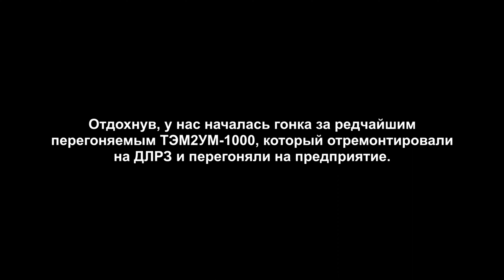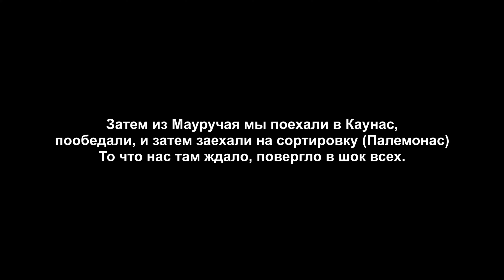Замечательная Кульминация Поездки в Литву | Большое Путешествие По Литве (3/3)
00:00 Замечательная Кульминация Поездки в Литву | Большое Путешествие По Литве (3/3)
04:45 730ML-004 [LTG LINK] Клайпеда - Вильнюс
00:25 2ТЭ116-559 [LDZ] Прибытие в Радвилишкис
01:42 ER20CF-018 [LG] Прибытие в Радвилишкис
03:02 MPT6-143 [LTG INFRA] Выезжает на ремонтные работы
03:41 730ML-003 + 007 [LTG LINK] Клайпеда - Вильнюс
04:11 2ТЭ116-559 [LDZ] Возвращение в Елгаву резервом
04:39 ER20CF-039 [LG] Грузовой на Калининград
05:46 ER20CF-038 [LG] Прибытие в Радвилишкис
07:07 Начало погони за перегоняемым ТЭМ2УМ
07:17  ER20CF-026 [LG] + TEM2UM-1000 [TRANSACHEMA] Грузовой в Каунас
08:31 Попытка 2
09:22 День 6 "Великая Кульминация"
09:35 630MiL-004 [LTG LINK] Вильнюс - Моцкава
09:54 2М62УМ-0383 [LG] Грузовой в Кибартай
12:17 ER20CF-010 [LG] Грузовой в Каунас
13:53 ER20CF-040 [LG] Грузовой в Каунас
16:14 PESA 620Mc-019 [LTG LINK] Мариямполе - Каунас
16:56 Мега-Сюрприз от ЛТГ!
23:57 На позиции...
24:29 2M62K-0600 [LG] + M62K-1482 [LG] Контрейлерный в Моцкаву
25:37 ПОПРАВКА: ДЕНЬ №7
25:40 ER20CF-040 + ??? [LG] Грузовой в Каунас
27:15 2М62УМ-0383 [LG] Грузовой в Кибартай